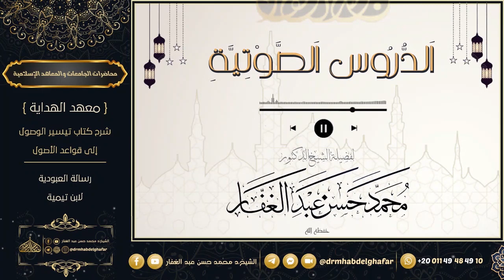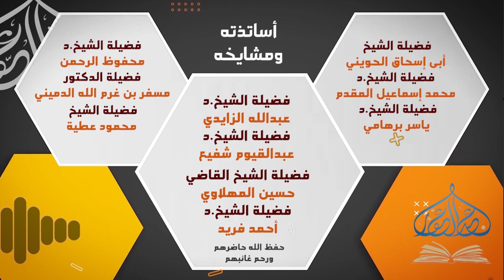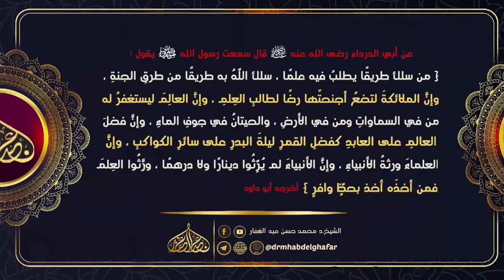موطأ مالك 20 8 2022